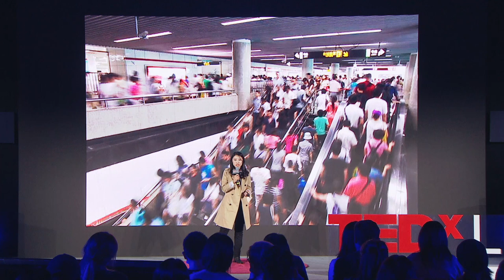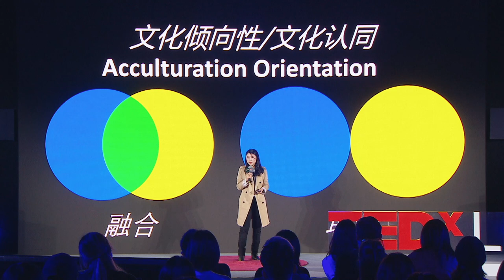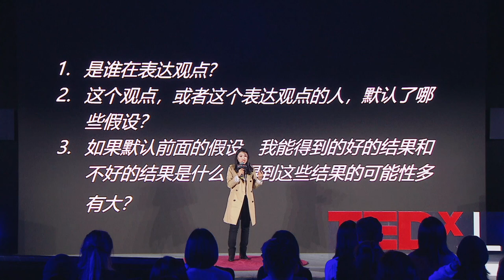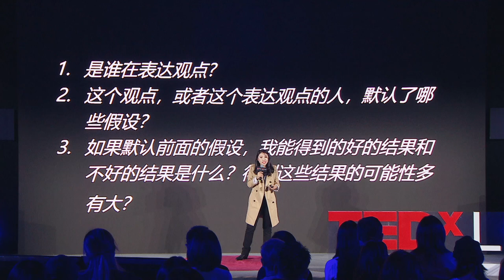Key to Overcome Anxiety | Clare Zhao | TEDxLianyang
Anxiety is a common concern that has significantly impacted the quality of our life. Dr. Zhao described how mindlessly internalizing others' standards and judgements leads to intense anxiety by sharing her cross-cultural experiences with eating disorder clients and interpersonal violence cases. She also introduced a practical stepwise approach to help people change the internalization process. Dr. Clare Zhao is a Licensed Psychologist in Texas and Licensed Marriage and Family Therapist in China. She has accumulated over four-thousand direct contract hours with clients and more than five-hundred hours for teaching and supervision in her work at multiple institutes and organizations such as New York University at Shanghai. Despite her rich clinical experiences with clients on anxiety, depression, career development, and intimate relationships, she has published several articles and held various professional presentations about therapeutic relationship and cultural adjustment. Particularly, Dr. Zhao presents expertise in assessing and intervening folks with concerns regarding disordered eating, body image concerns, sexual trauma, and family of origin trauma. This talk was given at a TEDx event using the TED conference format but independently organized by a local community.